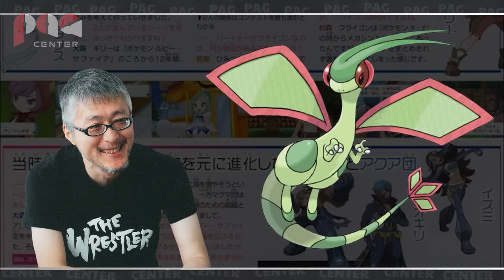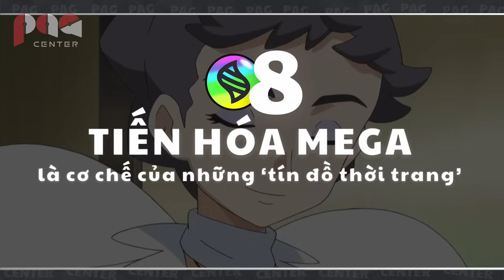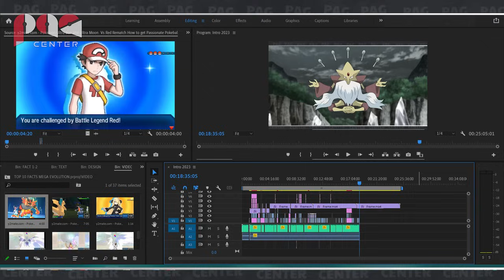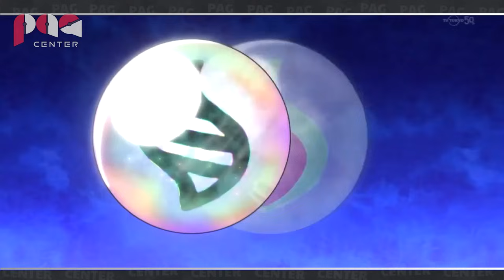TOP 10 Sự Thật về Pokemon TIẾN HOÁ MEGA | Top 10 Facts of Mega Evolution Pokemon | PAG Center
Top 10 sự thật thú vị về Tiến Hoá Mega của Pokemon có thể bạn chưa biết. Top 10 fact thú vị về Tiến Hoá Mega trong Pokemon. Top 10 Mega Evolution Pokemon Facts. Sự thật về thế giới Pokemon !!!

Cám ơn các bạn đã quan tâm và theo dõi video của team!